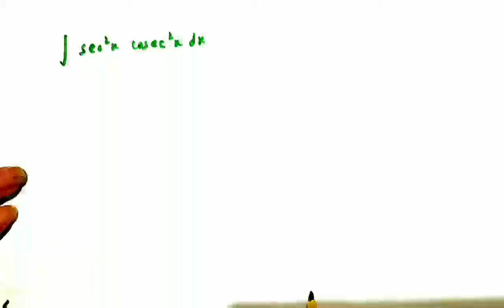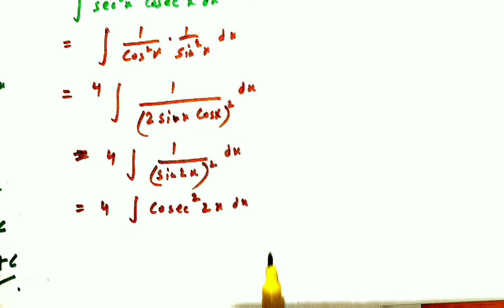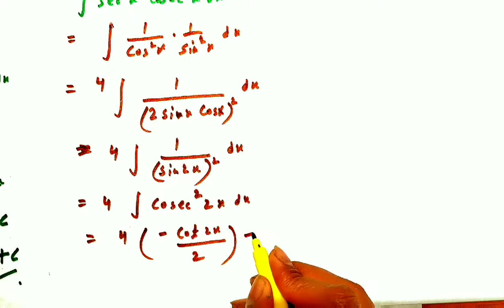Integrate sec^2x cosec^2x | Integration of Product of Two Functions | Indefinite Integration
Lear here to integrate sec^2xcosec^2x